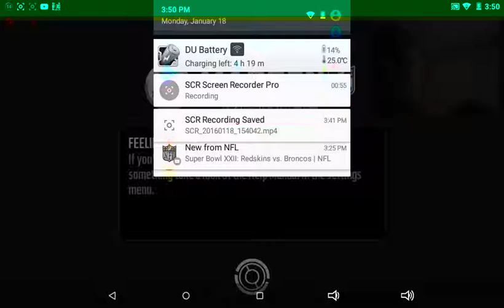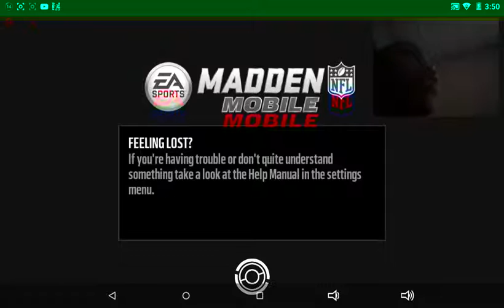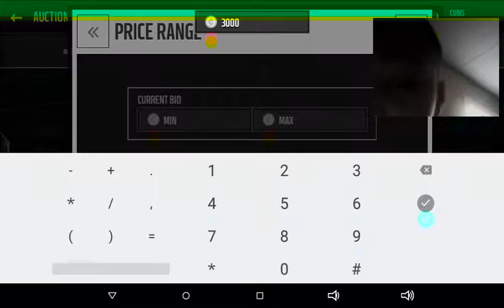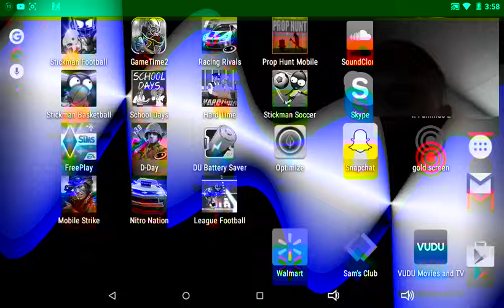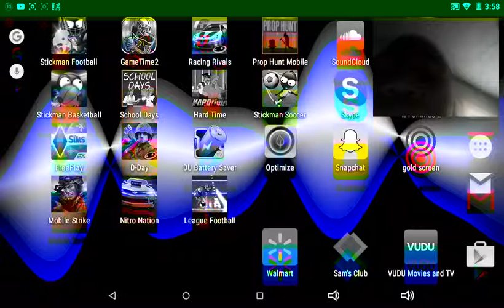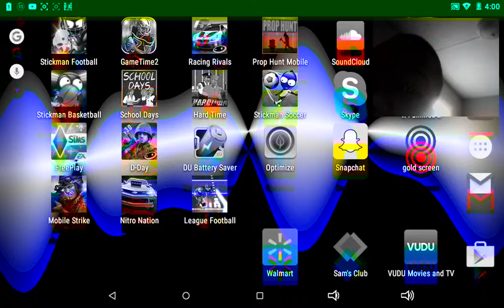My first video